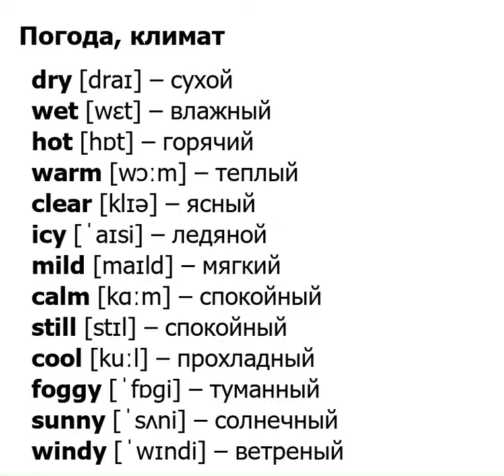Learning English together: Wet, hot…/22.05.22